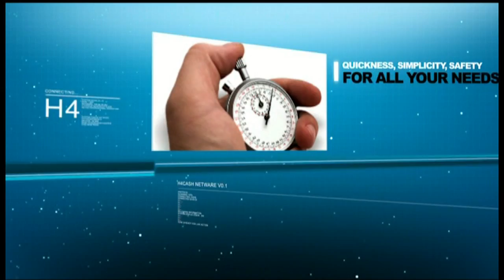H4CASH ONLINE PAYMENT SYSTEM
A PROMO FOR A WEB BASED PAYMENT SYSTEM CALLED H4CASH
THE ULTIMATE ALL IN ONE PLACE FUNDS TRANSFER SYSTEM FOR ALL YOUR NEEDS